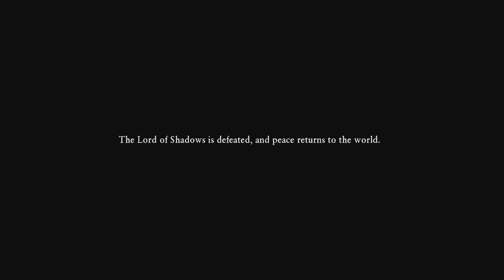Dragon Quest XI - The Search for Veronica [SPOILERS]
END-GAME SPOILERS ALERT!

This is the start of the post-game and it concludes a certain situation regarding Veronica being missing.